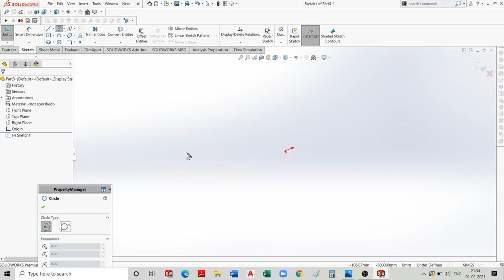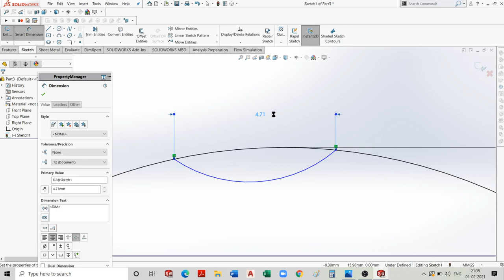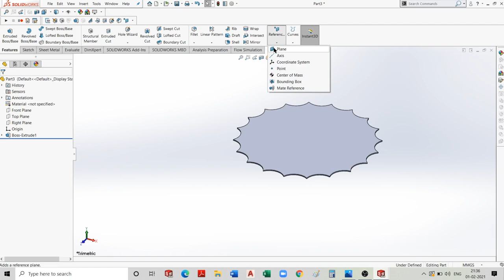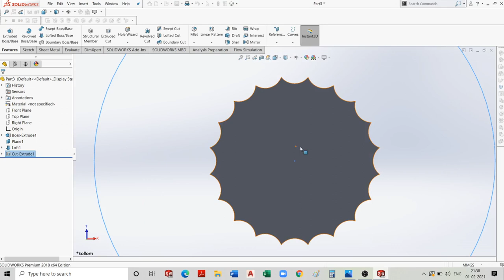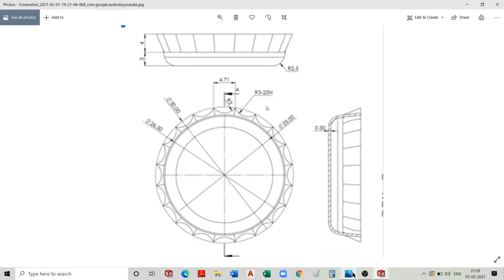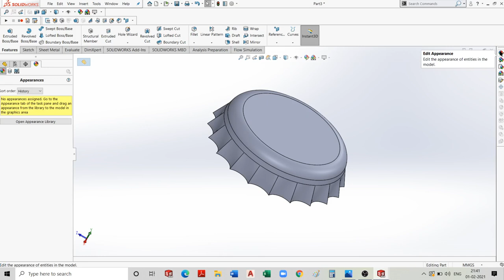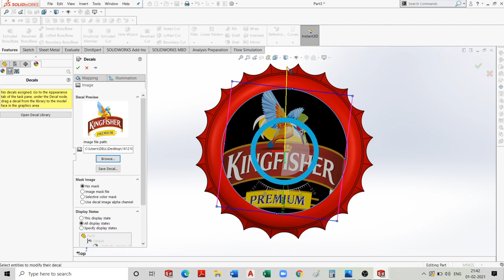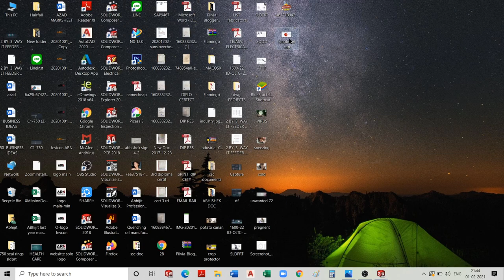| KINGFISHER | Beer Bottle Cap | 3D Designing SOLIDWORKS | SOLIDWORKS MASTERS TUTORIALS | by A.G.S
we are learning in this Video  To make a Bottle CAP
with following Features
1. Extruded Base/Boss
2. Extruded Cut
3. New Reference plane
4. Fillet
5. Shell
6. Decals
7. Image Mask on Product